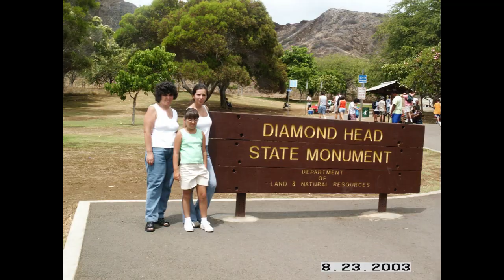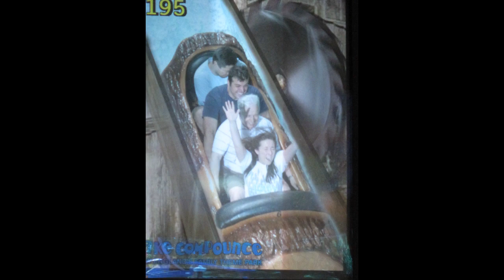Andrea Irina Neagu Photograph Collage for Wedding - August 2023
A collection of photos from Irina's life as a special dedication for the wedding party, August 6, 2023.